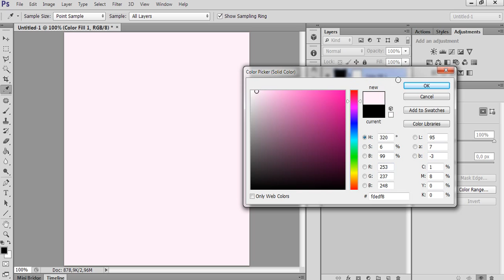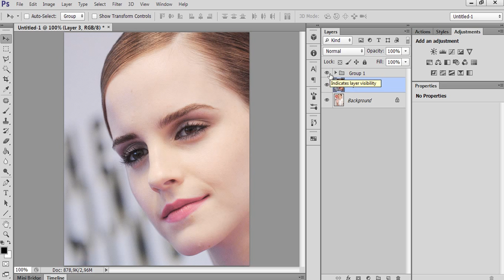Tutorial: Pastel Coloring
visite o tumblr para mais tutoriais escritos e alguns vídeos que não foram hospedados aqui no youtube!